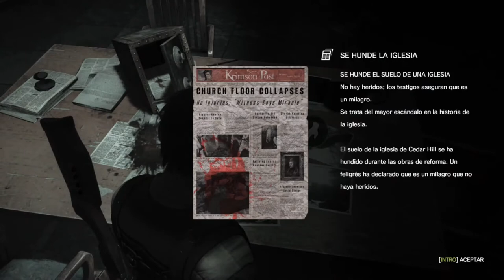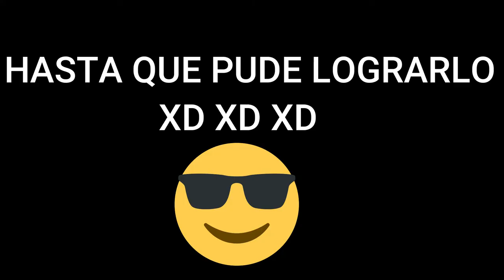CARA A CARA CON LA PELONA // The Evil Within cap 6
Hola chicos y chicas, espero que les guste este capitulo, cada vez mas cerca al final, no olvides darle un buen me gusta al video y suscriberte si te gusta lo que ves para mas contenido y compartir con tus amigos.